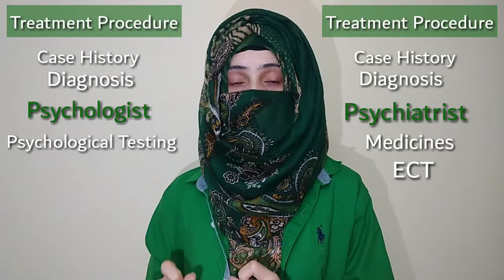Difference Psychologist & Psychiatrist Epi 2|ShortCourse onPsychology|IqraSaeedClinicalPsychologist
Difference between Psychologist & Psychiatrist.
Career In Psychology.
How to become a psychologist.
How to become a Psychiatrist
ClinicalPsychology
Short Course on Psychology-Episode 2
Which degree requires to become a psychologist.
Which degree requires to become a psychiatrist
Scope of Psychology
Scope of psychiatry
Importance of psychologist
Importance of psychiatrist

I divided the episode into 4 segments.
1- Degree Requires to become a Psychologist and a psychiatrist.
2- How Psychologist & Psychiatrist Treat the Patient.
3- Working, Job or Scope of Psychologist & Psychiatrist.
4- Importance of a Psychologist & Psychiatrist.

Career In Psychology
Scope of a Psychology